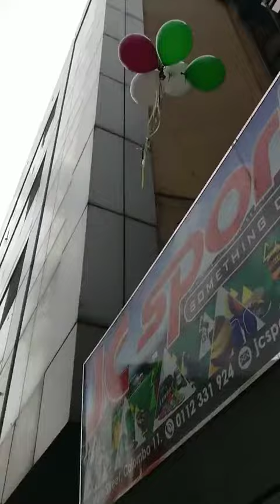Sri Lankan MGR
A sri lankan porter who is willing to live his life spending for fancy clothes and shoes and wearing expensive watches
Acting like a indian superstar MGR in heart of Colombo Fort